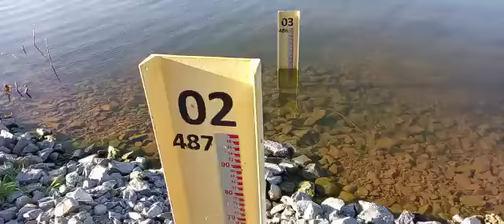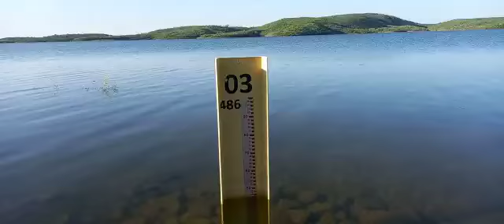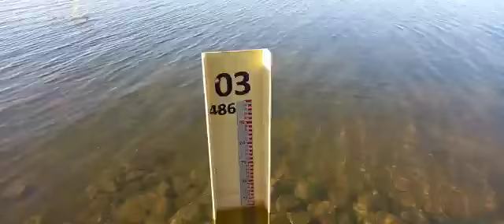Confira! Como esta nível da Barragem de Jati-Ce réguas de medição Hoje 20/12/2020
Transposição do Rio São Francisco